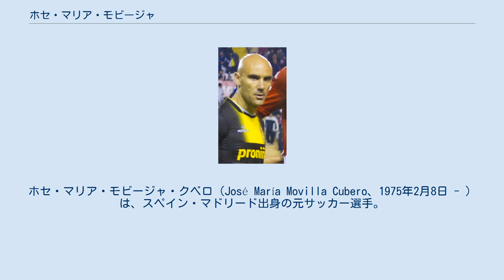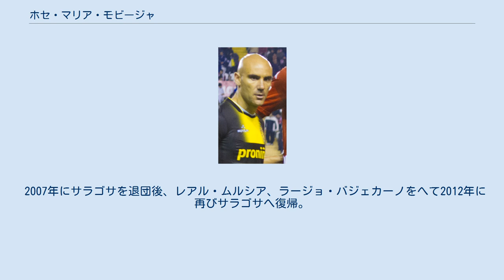ホセ・マリア・モビージャ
ホセ・マリア・モビージャ・クベロ（José María Movilla Cubero、1975年2月8日 - ）は、スペイン・マドリード出身の元サッカー選手。
ポジションはMFだった。
 セグンダ・ディビシオンBに当時在籍していたCDCモスカルドでキャリアをスタートさせ、CDヌマンシアへのレンタル、CDオウレンセでのプレーを経て、1997年にマラガCFに加入した。
マラガでは、2年連続でプリメーラへの昇格を果たしたチームの中心選手として活躍し、在籍4シーズンで133試合に出場した。
 2001年7月、マラガでの活躍が認められ、プリメーラ復帰という目標を掲げていたアトレティコ・マドリードに移籍した。
1シーズン目に目標通り2部優勝を果たすと、翌シーズンはルイス・アラゴネスの下で安定した出場機会を得ていた。
しかし、2003-04シーズンにグレゴリオ・マンサーノがアトレティコ・マドリードの監督に就任すると出場機会が激減。
同シーズンの冬の移籍市場でレアル・サラゴサへと期限付き移籍をした。
そのサラゴサでは、レンタル選手でありながらも、チームの要として奮闘。
コパ・デル・レイ制覇という大きな成果を挙げた。
しかし、アトレティコへレンタルバック後も構想外といった状態が続き、モビージャの能力を高く買っていたサラゴサがモビージャを完全移籍で獲得した。
 2007年にサラゴサを退団後、レアル・ムルシア、ラージョ・バジェカーノをへて2012年に再びサラゴサへ復帰。
2シーズンを過ごし、38歳で現役を引退した。